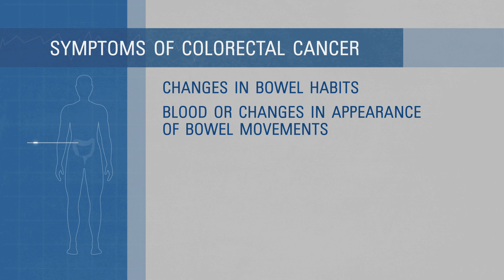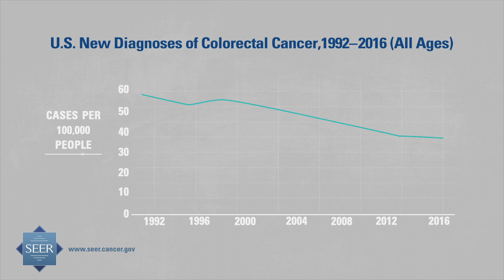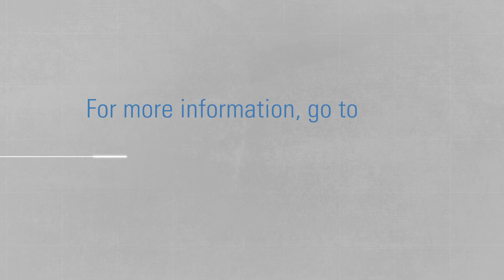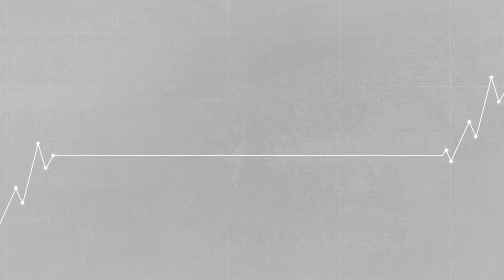Colorectal Cancer Statistics | Did You Know?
Learn about the rates of new cases, survival, and deaths from colorectal cancer in the U.S. This video also describes the symptoms and risk factors for this cancer and the role of screening.